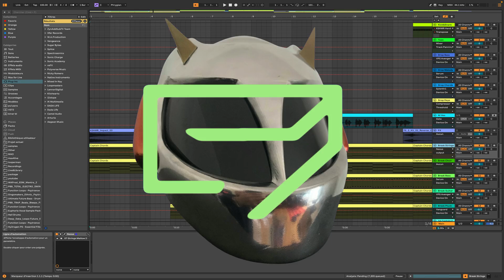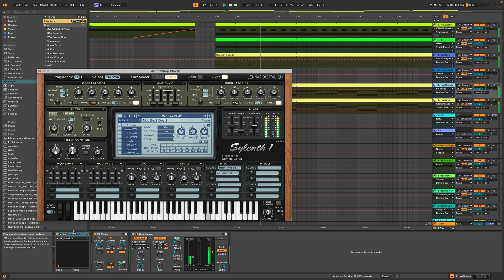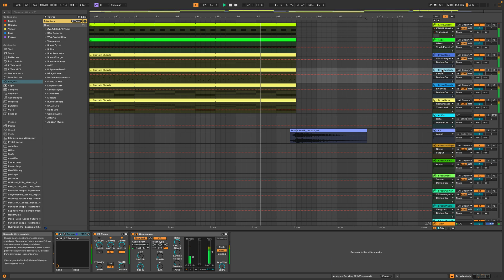DP - Turbo Wave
Progressive House track